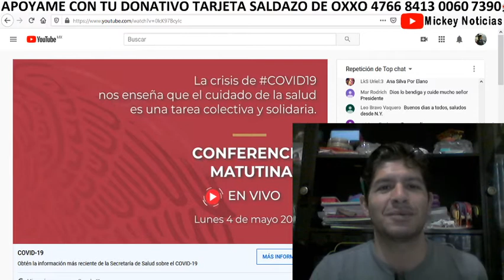Ya comenzamos las Noticias en su canal Mickey Noticias en youtube, BIENVENIDOS!!